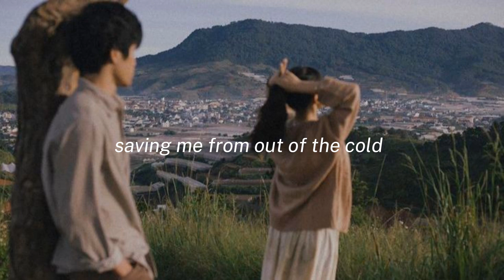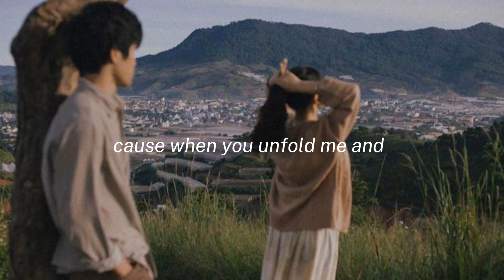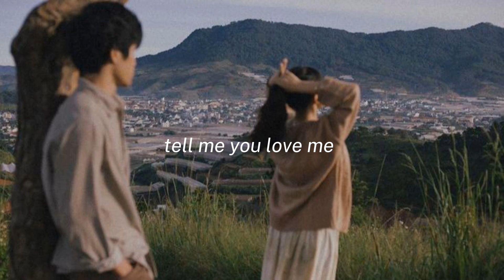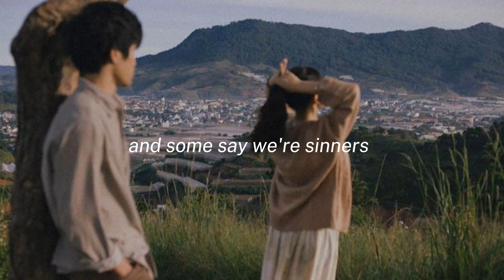Fire On Fire - Sam Smith Cover Lyrics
Lyrics Fire on Fire

There you go, saving me from out of the cold

Fire on fire would normally kill us
And look in my eyes
You are perfection, my only direction
It's fire on fire, mmm

They say that we're out of control and some say
we're sinners